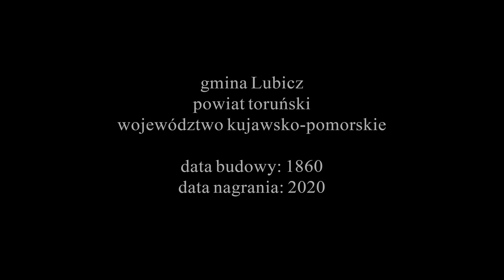GRONOWO - mauzoleum rodziny von Wolff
Mauzoleum rodziny von Wolff w Gronowie (gm. Lubicz, pow. toruński, woj. kujawsko-pomorskie).
Data budowy: 1860
Data nagrania: 2020